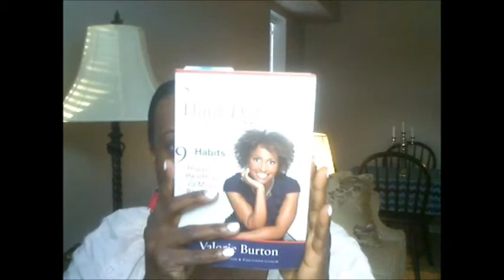Ciecie's World - Quote of the day - Happiness and Success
Happiness - The Key to Success or Success - The Key to Happiness.  Find out in this video.

Book: Successful Women Think Differently - Valorie Burton (Published by Harvest House Publishers 2012)

Hi, I'm Carlon, but I am known by the short name Ciecie.  Everyone has a perspective on life.  I do too and I welcome you to check it out here at Ciecie's World.  Keep Smiling!